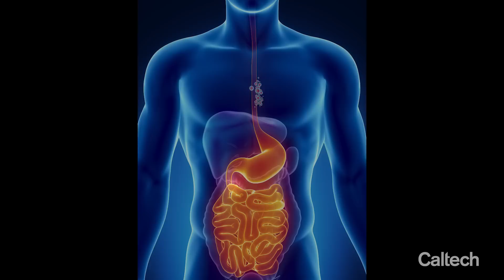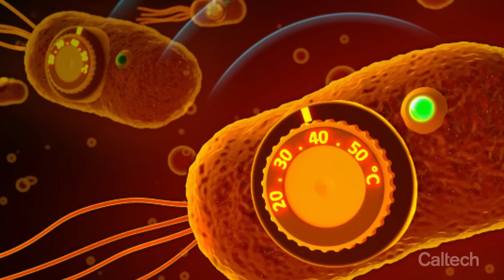Scientists Engineer Therapeutic Bacteria to Listen to Us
Breakthrough research from Caltech allows scientists to communicate with engineered cells in the body, holding promise for localizing, instructing, and shutting down cell therapy regimes in the future.

Credit: Caltech